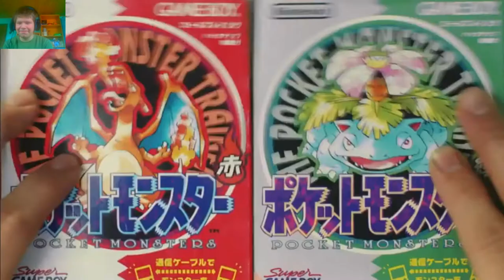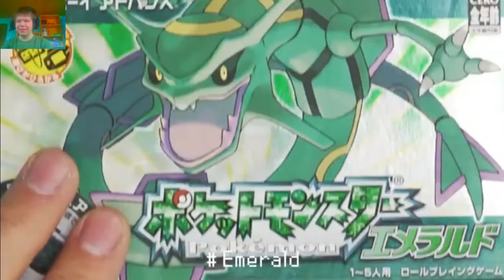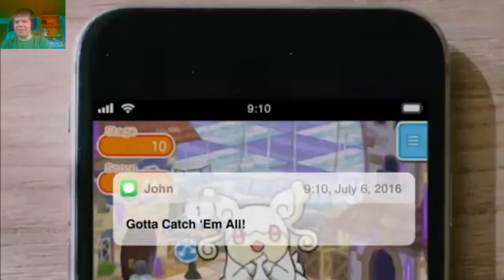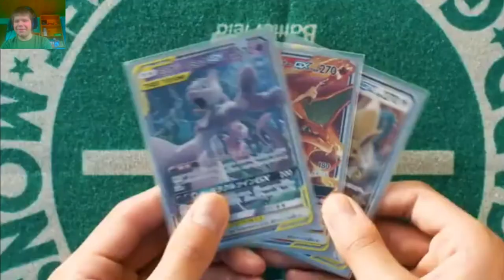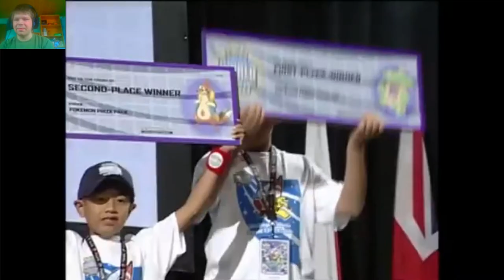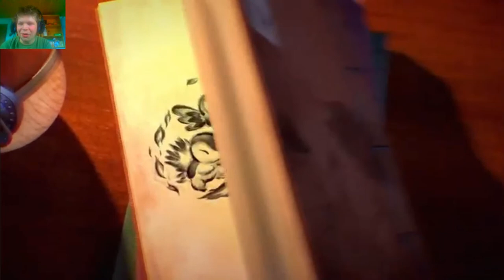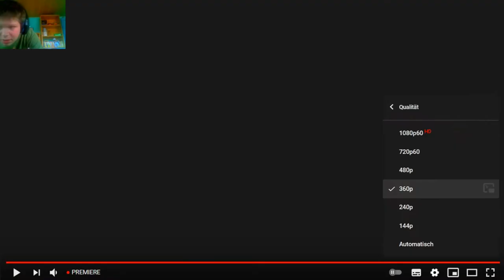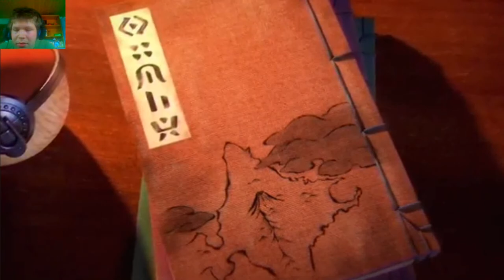Nichts erwartet und alles bekommen! Die beste Pokemon Presents?: Live Reaction